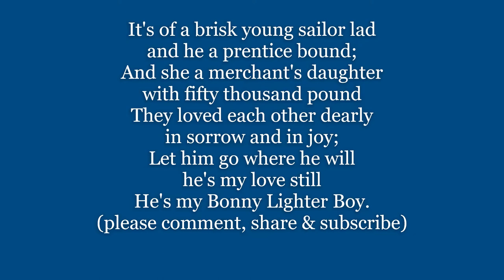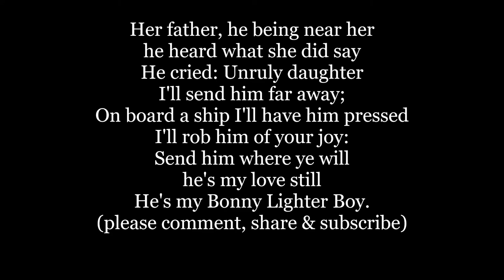The BONNY LIGHTER BOY Lyrics Words text trending sing along music song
It's of a brisk young sailor lad
and he a prentice bound;
And she a merchant's daughter
with fifty thousand pound
They loved each other dearly
in sorrow and in joy;
Let him go where he will
he's my love still
He's my Bonny Lighter Boy.

'Twas in her father's garden
beneath the willow tree
He took her up all in his arms
and kissed her tenderly
Down on the ground they both sat down
and talked of love and joy;

Her father, he being near her
he heard what she did say
He cried: Unruly daughter
I'll send him far away;
On board a ship I'll have him pressed
I'll rob him of your joy:
Send him where ye will